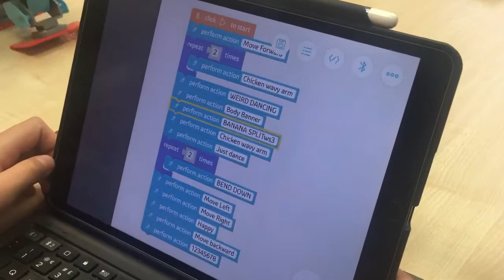Robot Dancing 7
Compose an original dance track in GarageBand, build a Jimu Meebot and code your robot to dance along to your musical composition. Enter your robot dance into the Annual Education Summit. Win a Digital Genius 'Code Red' challenge badge.